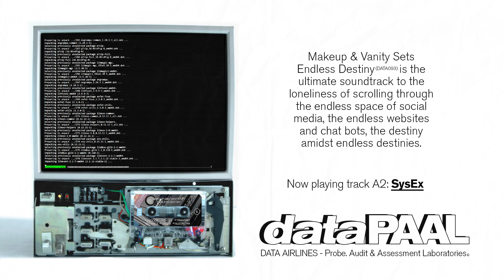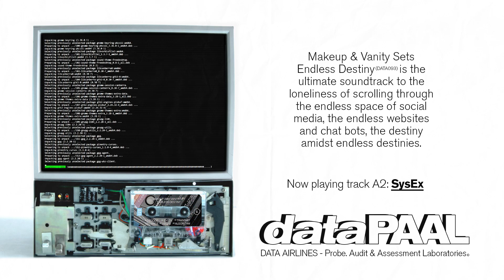Makeup And Vanity Set - Sysex (DATA093)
From the album Endless Destiny by Makeup and Vanity Set.

Makeup & Vanity Set's previous Neuromancer Trilogy (Wavehymnal, Chrome and Syncro) was a soundtrack to the cyberpunk fantasy that we imagined while growing up. Endless Destiny instead brings us back to the our contemporary time. A time in which we are increasingly being trapped by algorithms that are constantly figuring us out, estimating and catering to us. We came to age believing the future would be controlled by mega corps and Skynet AI, but instead we got multibillion dollar algorithms that exploit the social constructs of racism and outrage as a business model. The music on Endless Destiny is the byproduct of this human / machine relationship. A soundtrack to the loneliness of scrolling through the endless space of social media, the endless websites and chat bots, the destiny amidst endless destinies.

All music is written, composed and produced by Makeup & Vanity Set.
Mastering by Paul Cousins. Artwork by Erik Jonsson.